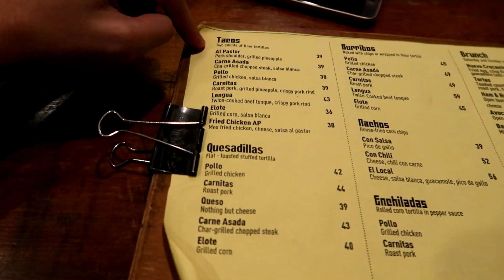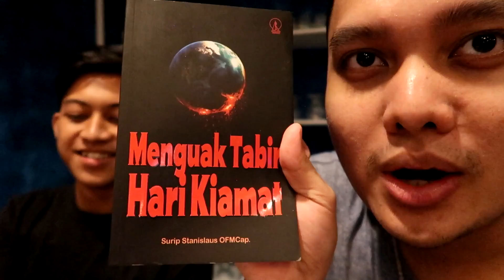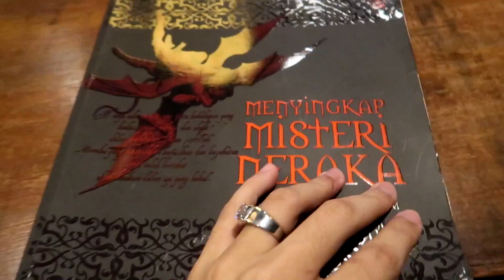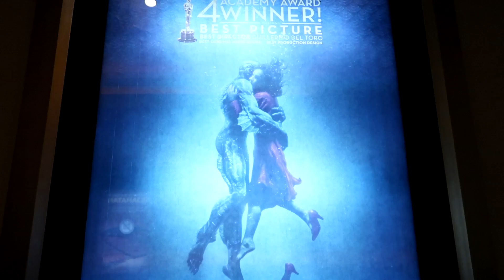MUKBANG MAKANAN MEXICO - TACO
SHARE KE SOCIAL MEDIA-MU & TAG KE TEMEN KAMU!

Dont forget,
KEEP A SMILE ON YOUR FACE !